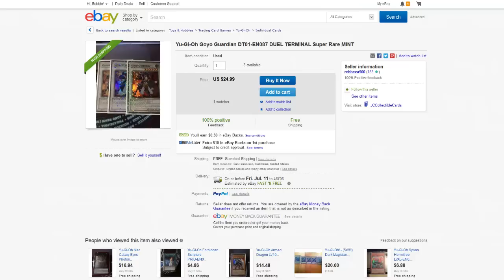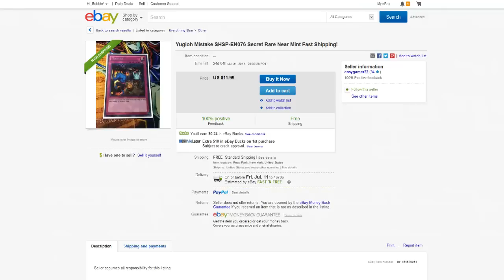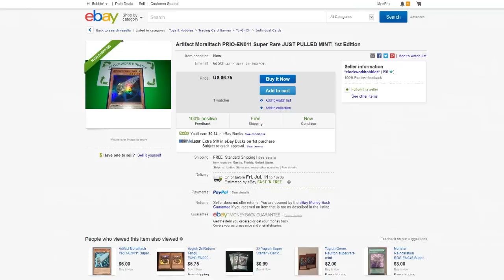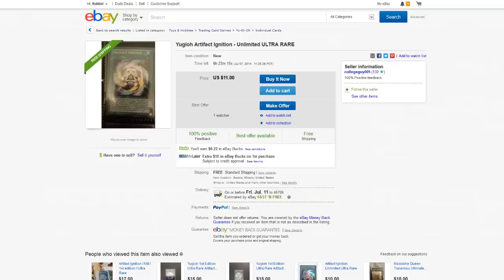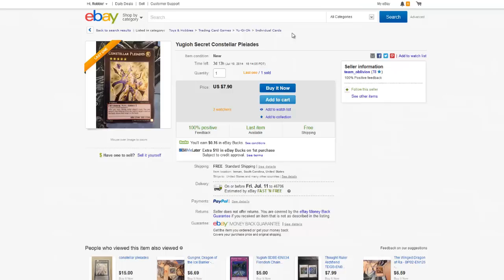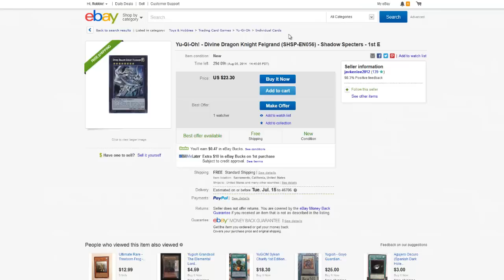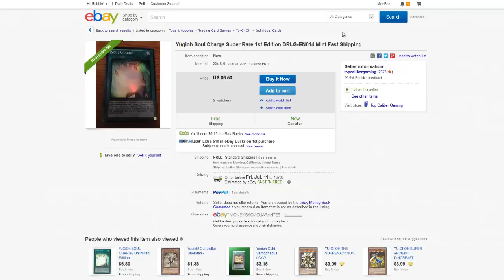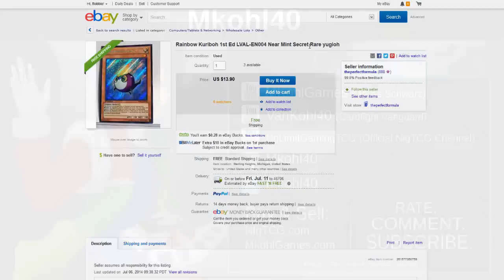Yugioh Market Watch For NAWCQ July 2014 (What Should I Pick Up At Nats)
Pojo.biz Message Board: Robbie

Skype: robbie-kohl